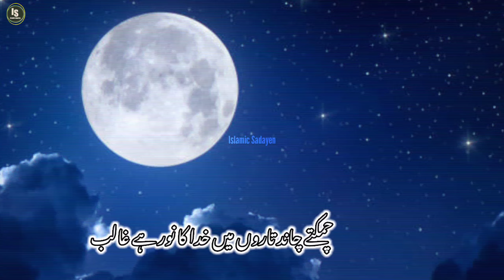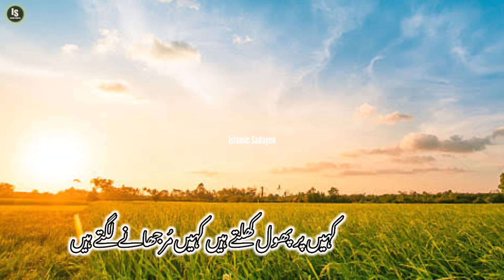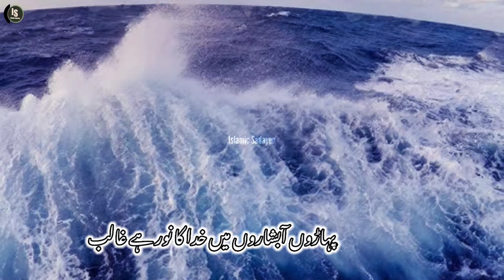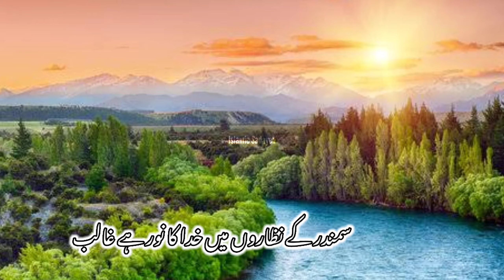Zameeno Aasmano Me Khuda Ka Noor Hai Ghalib | Heart Touching Hamd | Naat Sharif 2024 | Mere Mola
Zameeno Aasmano Me Khuda Ka Noor Hai Ghalib
Heart Touching Hamd
Naat Sharif 2024
Mere Mola
Islamic Sadayen
hamd
hamd sharif
hamd bari tala
hamd naat sharif
hamd o naat
hamd 2024
khuda ka noor hai ghalib
popular
Khuda ka noor hai Galib
Darul Uloom Mohammadia
Meel Madarsa
Darul Uloom Mohammadia
Deoband
najam
mewat
Darul Uloom Deoband
khuda ka noor hai ghalib naat
khuda ka noor hai ghalib status
khuda ka noor hai ghalib ringtone
zamino aasmano me khuda ka noor hai ghalib
zameeno aasmano mein khuda ka noor hai ghalib
khuda ka naam kafi hai
khuda ka noor
khuda ka noor hai ghalib hamd
hamd khuda ka noor hai ghalib
khuda ka noor hai ghalib nazam
khuda ka noor hai ghalib lyrics
zamino asman me khuda ka noor hai ghalib